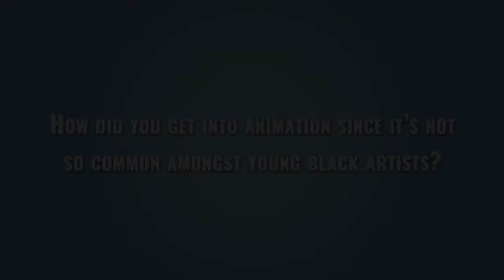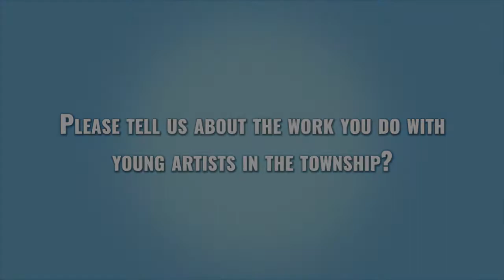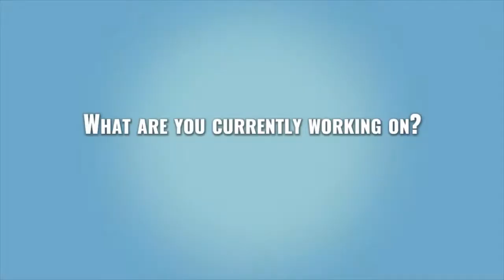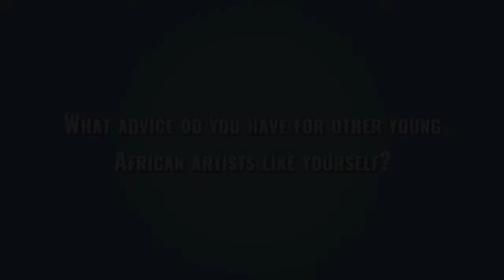Tako Panda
Highlights from the Cape Town International Animation Festival 2018.
Visual development/concept artists Terence "Tako" Maluleke and Simangaliso "Panda" Sibaya